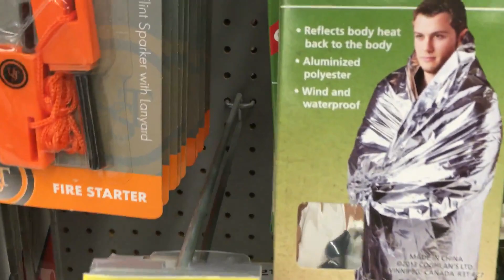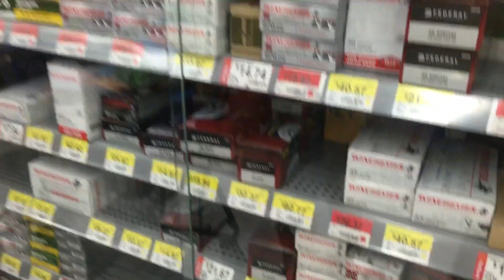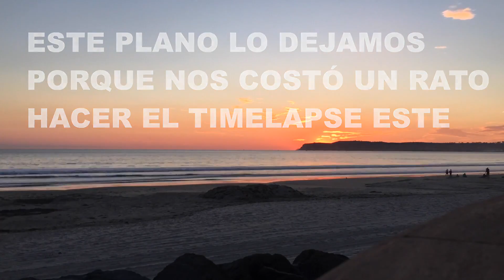OLGA Y LA TRISTEZA┋Vlogs Diarios┋PLANETA USA 18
Nuevo Vlog de Olga y Antuan